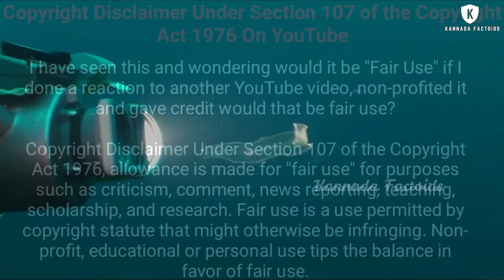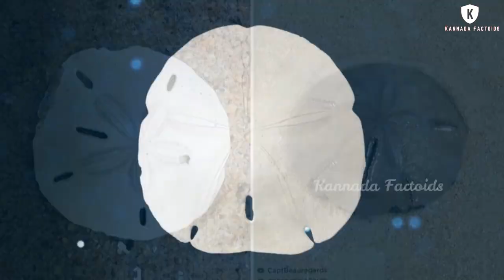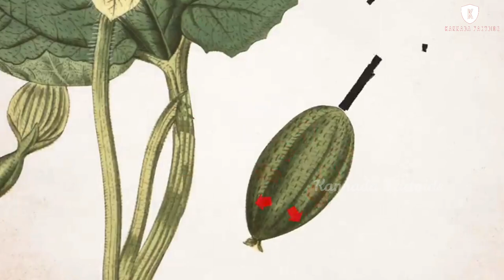ಆಕರ್ಷಕವಾದ ವಿಷಯಗಳು || Seven Most Amazing Facts Part 2 || Kannada Factoids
This video is about the seven most amazing facts in the world in Kannada.